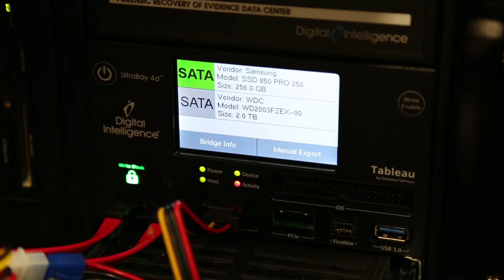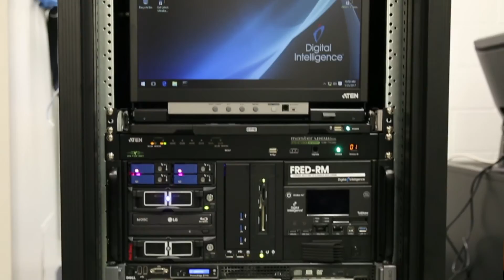The Value of FRED Systems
Digital Intelligence Forensic Recovery of Evidence (FRED) computer systems establish the standard for high-performing, cost-effective forensic systems.